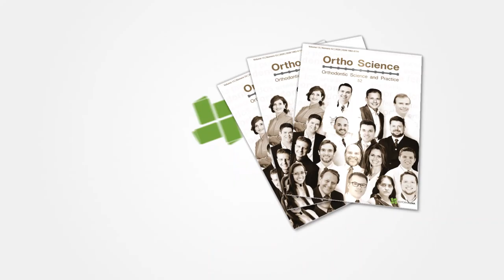52ª Edição - Ortho Science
Diretor Científico
Alexandre Moro – UFPR/PR

Editores Científicos Adjuntos
Ricardo Moresca – UFPR/PR
Aguinaldo Farias – UFPR/PR

Sumário Edição 52

2 Corpo Científico
3 Corpo Editorial
4-9 Editoriais
10-24 Coluna Como se Faz
25-28 Coluna Point of View
29-35 Coluna Ortodontia e Ideias
40-119 Artigos
120 Normas para publicação

Relato de caso
40-51 Uso de propulsor mandibular fixo Flex Developer como recurso no tratamento da Classe II em paciente não colaborador
Renato Barcellos Rédua.

52-65 Uso do laser em cruz como método auxiliar no diagnóstico e planejamento de tratamento de pacientes padrão III
Giovanni Modesto Vieira, Eduardo Jacomino Franco.

66-80 Utilização clínica da trava alternativa do PowerScope – descrição passa a passo
Alexandre Moro, Nathaly D. Morais, Denisi Coelho Gomes, Cauby Maia Chaves Junior, Gisele Maria Correr Nolasco.

81-87 O propulsor mandibular pode ser usado com incisivos inferiores vestibularizados?
Stenyo Wanderley Tavares, Marjorie Barbosa de Almeida Oliveira.

Artigo original
88-95 Eficácia polissonográfica de um aparelho intraoral semiflexível em pacientes apneicos resistentes ao CPAP – estudo preliminar
Marcelo de Melo Quintela, Leticia Cristina Cidreira Boaro, William Cunha Brandt, Márcia Hiromi Tanaka, Caio Vinicius Gonçalvez Roman Torres, Wilson Roberto Sendyk.

96-101 Comparação da resistência ao cisalhamento após colagem com dois cimentos ortodônticos – estudo in vitro
Kalena de Melo Maranhão Pereira, Fernanda Neves Borges de Oliveira, Clayton Pereira Silva de Lima, Joyce Figueira de Araújo Gatti, Ana Cássia de Souza Reis.

102-106 Avaliação da prevalência da perda precoce de molares decíduos na dentição mista
Ana de Lourdes Sá de Lira, Cassius Wander Coelho Martins, Luis Paulo da Silva Dias, Tito Cacau Sousa Santos.

107-114 Comparação da posição do incisivo inferior na sínfise em jovens brasileiros leucodermas, xantodermas e nipo-brasileiros com oclusão normal
Jose Guerra, Maria P. Seminario, Julio Vigorito, Marcos Roberto de Freitas, Guilherme Janson, Arnaldo Pinzan.

Caderno DDS-BR – Digital Dentistry in Science

116-118 Editorial

119-121 Ponto/Contraponto
Henrique Bacci.

122-128 Tratamento de diastemas generalizados seguindo protocolo de decomposição de movimentação com o Sistema Invisalign®
Victor de Miranda Ladewig, Sandra Fausta Almeida de Miranda Ladewig, Nathalia de Miranda Ladewig.

129-135 Fluxo digital na montagem simplificada de bráquetes linguais
Silvana Allegrini Kairalla, Cláudia Allegrini Kairalla, Angelo Vicentini Loiola, Ronaldo Henrique Shibuya.

Solicite ainda hoje proposta de assinatura e receba o melhor da Ortodontia